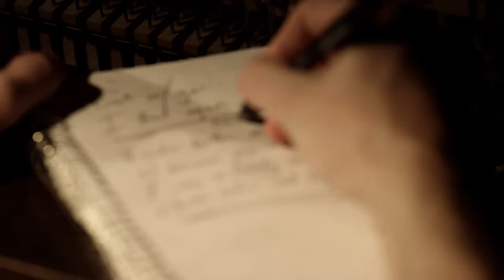A Heartbeat's Journey 90sec TVC